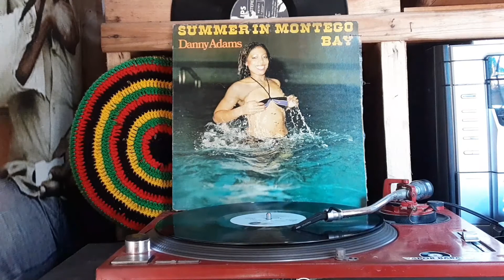Danny Adams - Sharing the Nigth Together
Danny Adams - Summer in Montego Bay
Format: Lp vinyl 12inch
Label: Gee Hei Records
Year: 1982
Country: Canadá
Genere: Reggae
Style : Roots